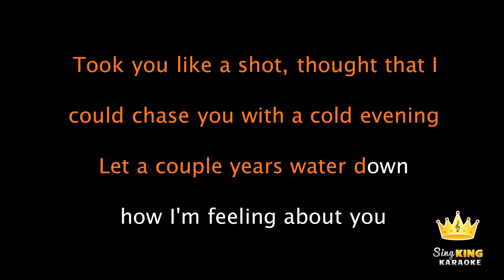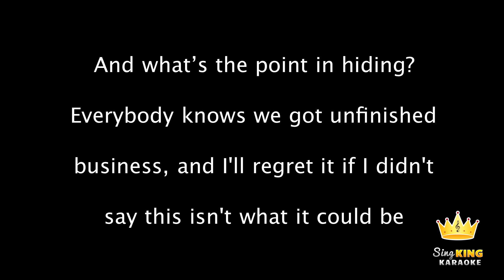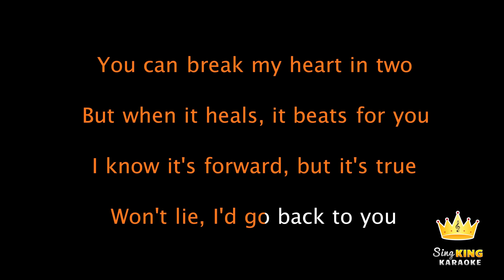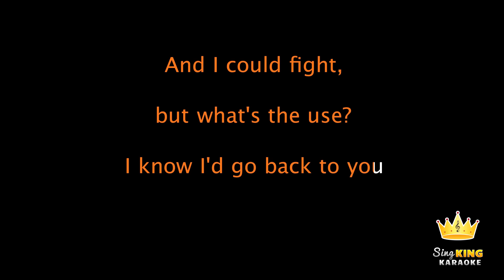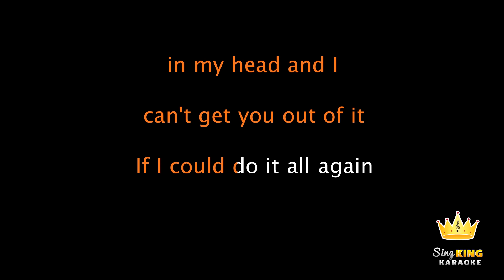Selena Gomez - Back To You (Karaoke Version)